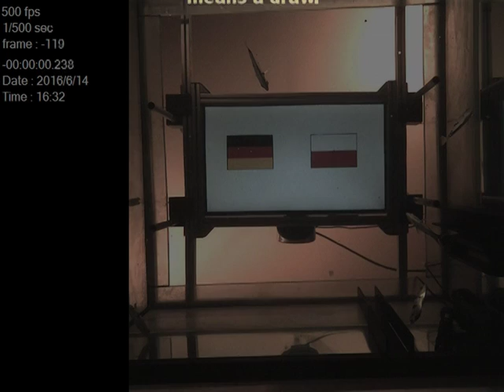Germany vs. Poland Eurocup 2016 Archerfish Oracle. DRAW!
Archerfish are filmed from below as they fire shots at the two flags. The fish decide who is going to lose by shooting at the respective flag! If there is no shot within a certain time it's a draw.